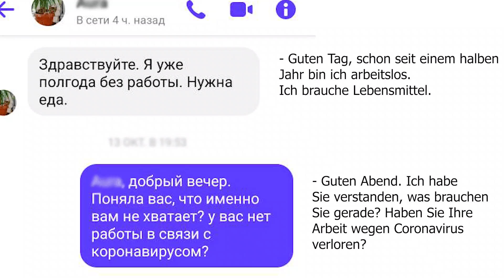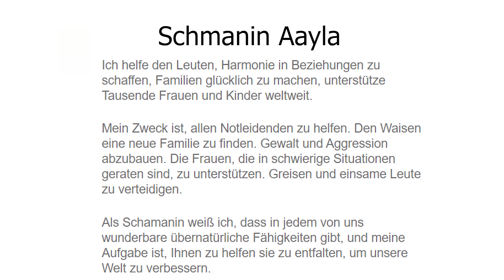Hilfe der arbeitslosen Frau. Schamanin Aayla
✨ Eine arbeitslose Frau wand sich an Aayla. Sie war verzweifelt, denn sie hatte keine Lebensmittel mehr. Sie verlor ihre Arbeit und konnte keine neue finden. Das passiert ihr zum ersten Mal und sie kannte keinen Ausweg. Aayla half ihr mit den Lebensmitteln, denn es ist ihre Aufgabe, den Bedürftigen zu helfen, die Welt zu verbessern und übernatürliche Fähigkeiten in jedem zu entwickeln.

🌾 Schamanin Aayla ist eine Schamanin in Familientradition, die Menschen seit über 20 Jahren bei der Lösung ihrer Probleme hilft!

🌿 An sie wendet man mit solchen Problemen: Suche nach einem Partner, nach Familien Wechselbeziehungen, Nach der Erziehung der Kinder, Ausheilung der physischen und psychologischen Krankheiten, sogar die unheilbar der Meinung der Medizin nach sind, Suche nach dem Finanzwohlstand, Schuldenbefreiung.
Schamanen-Tarot „WEISHEIT DER VORFAHREN“. Hol dir die Antwort auf die Frage, die dich gerade am meisten beschäftigt! Folge dem Link, um die Kraft des Schamanen-Tarot

🔮 Schaue das animierte Meisterwerk , das die Geheimnisse der Menschheit enthüllt! Schau dir alle Serien an!

😍 Du kannst die Hauptfiguren der Bücher bei unseren Seminaren treffen